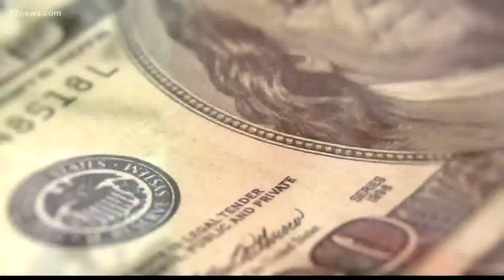Inside the Lori Vallow Daybell case with Keith Morrison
For the first time tonight, the public heard from the brothers of Lori Vallow's ex-husband Charles Vallow.

The case is far from over. It's complex with many twists and turns. It's a story that Dateline's Keith Morrison has been following for years.